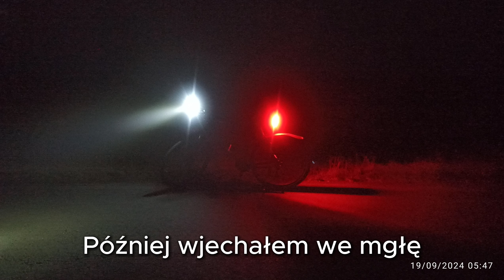Do Rowerowej Stolicy Niemiec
Wycieczla rowerowa na trasie: Halle (Saale) - Holzminden - Warendorf - Münster